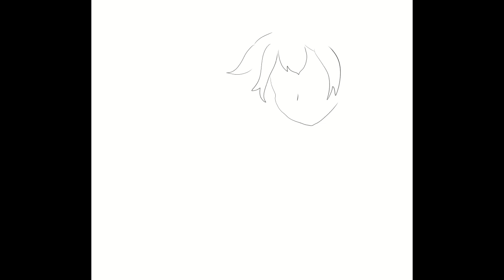Another Drawing of Yae Miko from Genshin Impact [Art] [Digital Art] [Genshin Impact] [Yae Miko]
This video shows the full drawing process of "Yae", my fanart of Yae Miko from Genshin Impact.

This Genshin Impact artwork featuring Yae Miko was recorded with the timelapse feature in Clip Studio Paint.

A little hastily drawn, so it doesn’t look so good. I prefer the previous Yae Miko drawing (the one where I drew toes for the first time), but anyway,

here’s another Yae Miko drawing to celebrate my getting Yae Miko straightaway on my first ever (never before) Intertwined Fate pull from the gacha! And after I drew a picture of her, too!

After that, I got Thoma (in the same 10-pull, with Yae Miko being the first ever one). Before this, with Acquaint Fate I got Noelle and Chongyun from the 20 pulls of the Beginner’s Wish.

The full Genshin Impact fanart of Yae Miko can also be found in my galleries at:

Song used in the video is Nocturne by Asher Fulero.

I have a pretty bad case of OCD, so if you see me repeating, undoing, going back and forth, etc. it might be from the OCD. For example, anytime where there are lines that are for nothing.